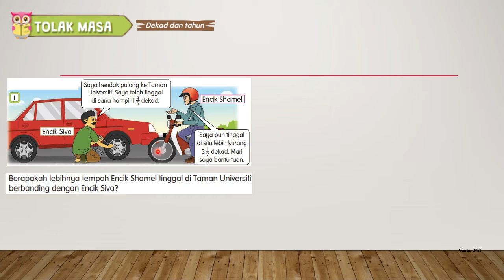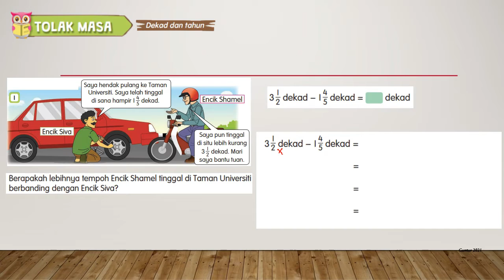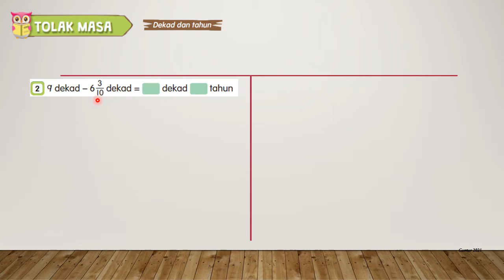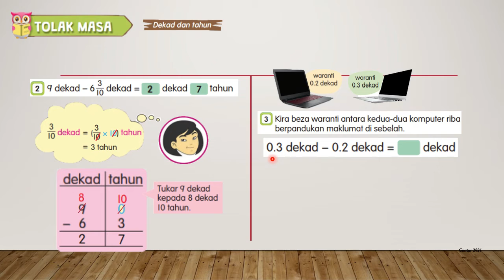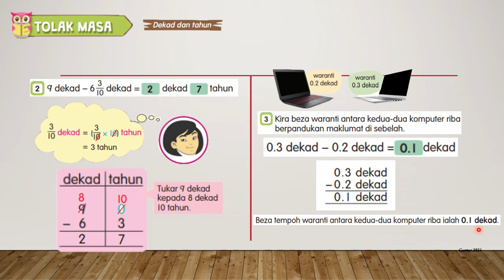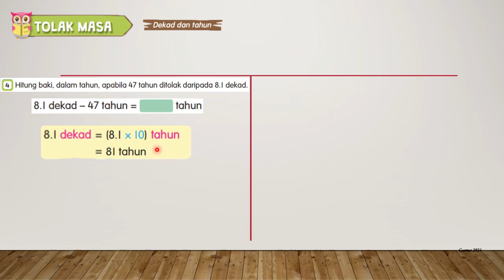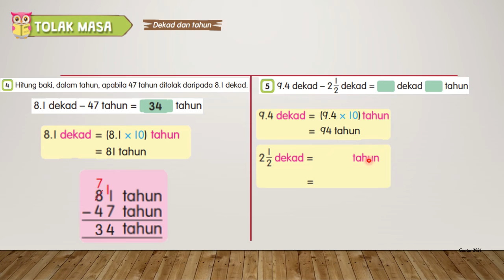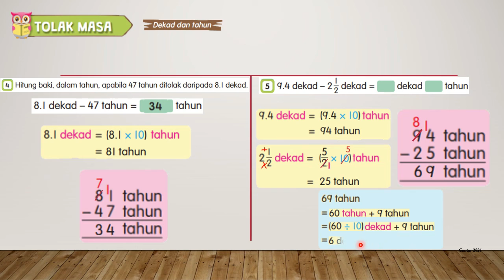Matematikt Tahun 5 - Tolak Masa - Dekad Tahun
Bab - Masa
Tajuk - Tolak MAsa
Sub Tajuk - Tolak masa dekad dan tahun